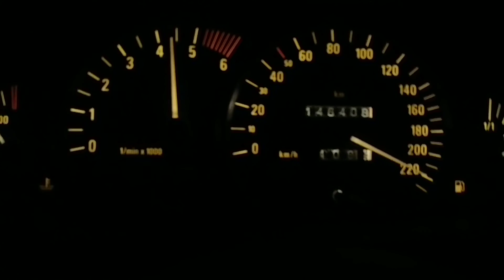Opel Omega B 3.0 DTI 24V - Kurzer Zwischensprint 150 bis 220 km/h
Leistung: 600 Nm / 260 PS